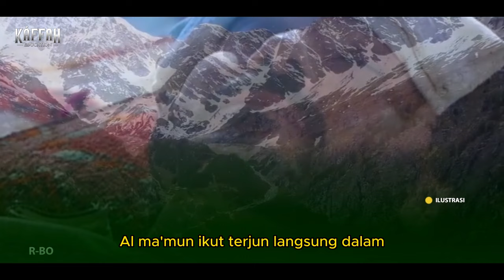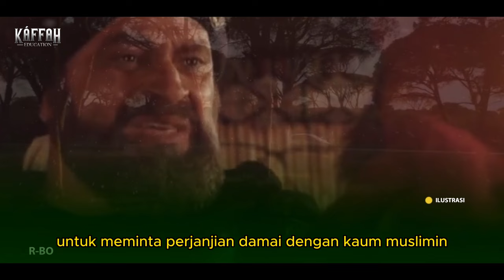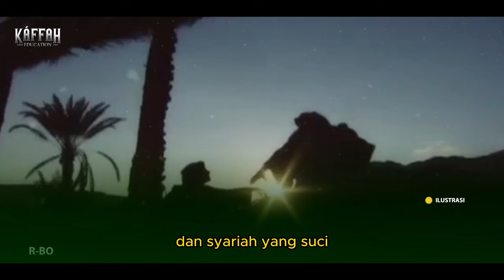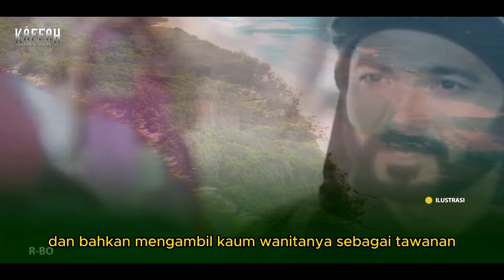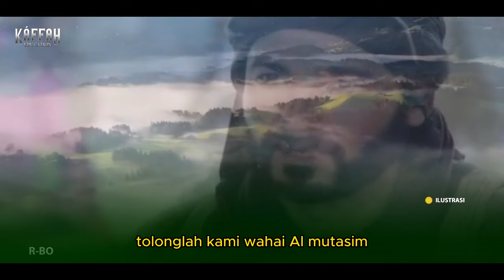Penaklukan Romawi Amuriyah Di Masa Dinasti Abbasiyah